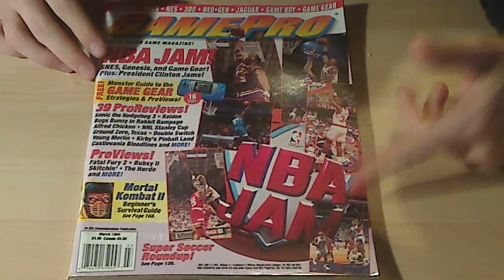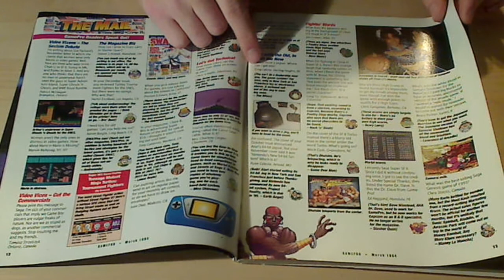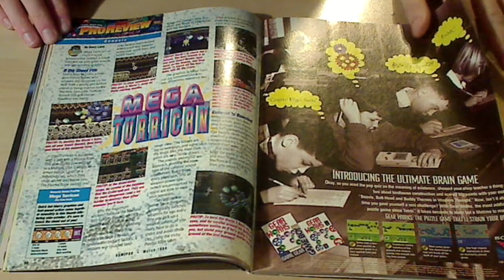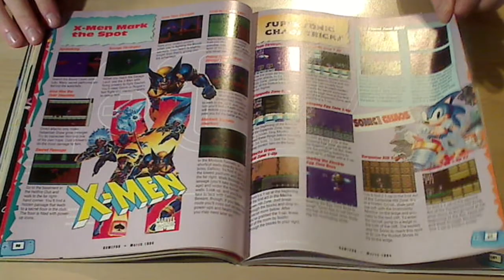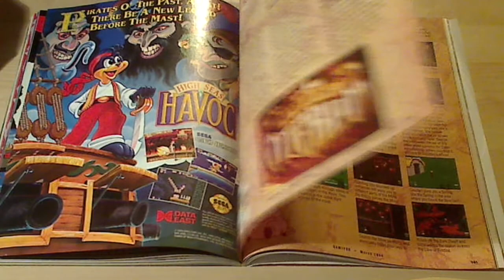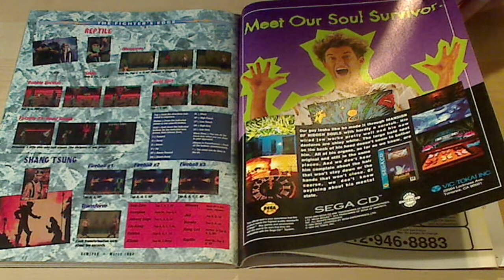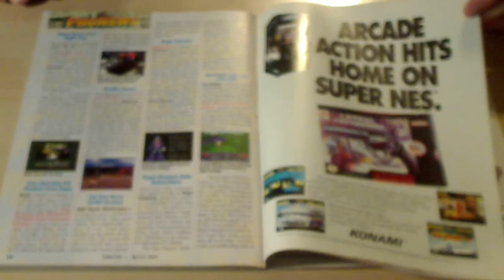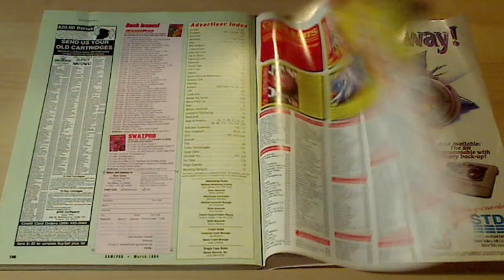GamePro 56 March 1994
A look at GamePro magazine issue 56 March 1994. NBA Jam was coming out as well as Castlevania Bloodlines (gen) and Sonic the Hedgehog 3 (gen)